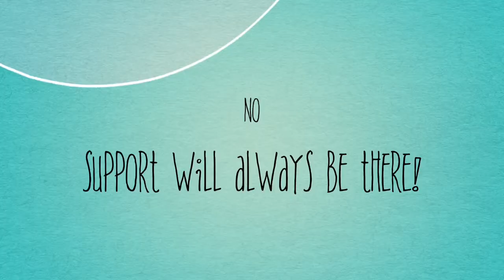Tissue Trailer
Trailer for the play Tissue, being performed in Salisbury to raise money for the Stars Appeal breast cancer unit campaign.